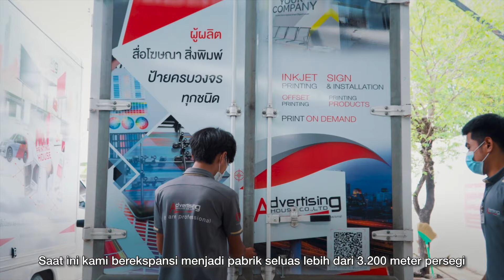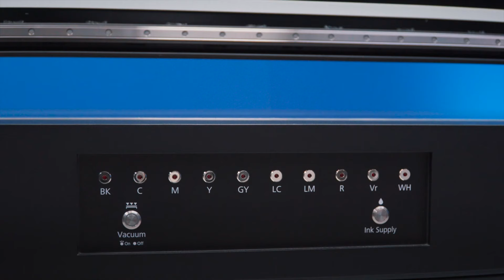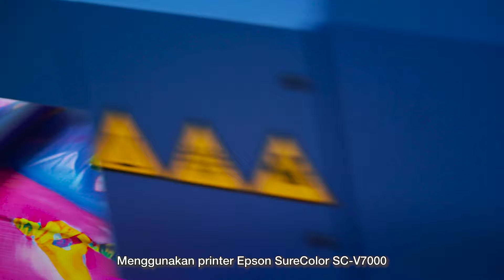Advertising House Thailand Memilih Printer UV Flatbed Epson SureColor SC-V7000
Seiring pertumbuhan perusahaan, permintaan untuk mencetak pada berbagai bahan yang lebih luas seperti kayu dan kaca juga meningkat. Cari tahu mengapa Advertising House dari Thailand memutuskan untuk berinvestasi pada printer format besar UV flatbed Epson SureColor SC-V7000.